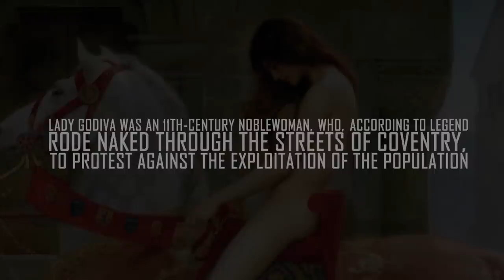HEAVEN SHALL BURN - Godiva (Lyric Video)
HEAVEN SHALL BURN - Godiva (Official Lyric Video). Taken from the album, Veto, Century Media Records 2013. Pick up the album now (EU) (US)